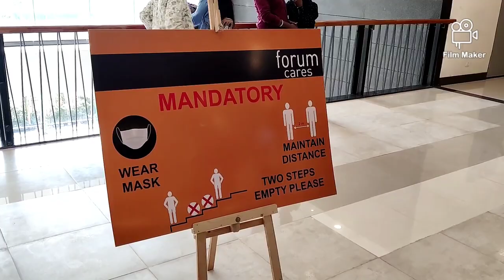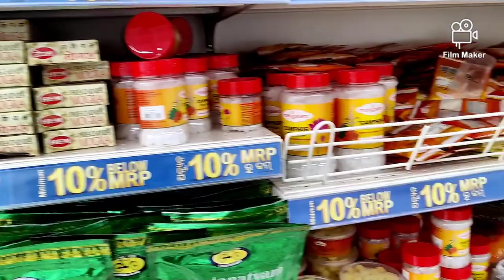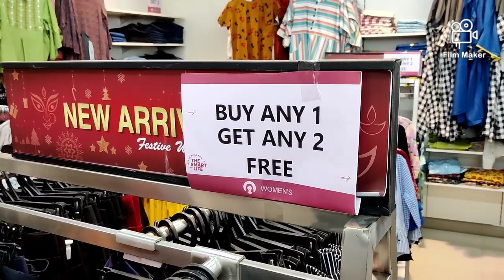Forum Galleria Mall Vlog | Best Mall In Rourkela | Places To Visit In Rourkela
forum galleria mall rourkela,
forum galleria mall rourkela opening,
forum galleria mall rourkela odisha
rourkela news,
rourkela city,
rourkela nagpuri song,
rourkela steel plant,
rourkela aale dil chura le le kasam se,
rourkela news today,
rourkela airport,
rourkela hanuman vatika,
rourkela accident,
rourkela autonomous college,
rourkela ambagan market,
rourkela accident news yesterday,
rourkela anthem,
rourkela aale dil chura le le kasam se dj,
rourkela bus stand,
rourkela big bazaar,
rourkela bhubaneswar intercity express,
rourkela bike showroom,
rourkela bajrang dal,
rourkela bus,
rourkela basanti colony,
rourkela band party,
rourkela city video,
rourkela college,
rourkela city tour,
rourkela catholic diocese,
rourkela chhend colony,
rourkela crossroad mall,
rourkela city drone view,
rourkela jalda c block,
rourkela koel nagar c block,
rourkela dance video,
rourkela durga puja 2020,
rourkela dance,
rourkela durga puja,
rourkela dj,
rourkela dance group,
rourkela diocese,
rourkela durga puja 2019,
d khan rourkela,
rourkela koel nagar d block,
rourkela evening college,
rourkela engineering college,
rourkela elephant news,
rourkela electronic market,
rourkela elephant,
rourkela eid milad un nabi,
rourkela electric loco shed,
rourkela ex mla,
rourkela food,
rourkela football tournament,
rourkela football,
rourkela food tour,
rourkela football team,
rourkela film festival 2020,
rourkela famous place,
rourkela ff,
rourkela gupchup,
rourkela gst fraud,
rourkela gori,
rourkela gamer,
rourkela gym,
rourkela government college,
rourkela gaming,
rourkela glaze company,
rourkela i g h,
rourkela i g park,
rourkela i g h hospital,
rourkela hockey stadium,
rourkela hilltop,
rourkela helmet checking,
rourkela hotel,
rourkela hitech hospital,
rourkela hanuman,
rourkela hamirpur church,
rourkela ig park water dance,
rourkela indira gandhi park,
rourkela intercity,
rourkela ispat karkhana,
rourkela ispat college,
rourkela intercity express,
rourkela iti college,
rourkela indira park,
rourkela jhirpani,
rourkela jhirpani news,
rourkela job,
rourkela junction,
rourkela jhirpani nagpuri song,
rourkela jail,
rourkela job vacancy,
rourkela jhirpani accident,
j p hospital rourkela,
rourkela khabar,
rourkela ktm showroom,
rourkela khandadhar,
rourkela kar chodi mane,
rourkela koel nadi,
rourkela koel nagar,
rourkela kfc,
rourkela ka news,
k vision rourkela,
rourkela lamborghini,
rourkela live news,
rourkela lawakera ghum lebe re nagpuri song,
rourkela latest news,
rourkela live news today,
rourkela lawakera ghum lebe re nagpuri song dj,
rourkela live,
rourkela law college,
l&t rourkela,
rourkela mela,
rourkela mandira dam,
rourkela market,
rourkela manchurian recipe,
rourkela mela nagpuri song,
rourkela mall,
rourkela mayfair hotel,
rourkela marriage video,
nit rourkela m tech hostel,
nit rourkela m.tech,
rourkela nit,
rourkela news today live,
rourkela nit college,
rourkela nagpuri song dj,
rourkela nagpuri dance video,
n c band rourkela,
n i t rourkela,
rourkela odisha,
rourkela otv news,
rourkela odia news,
rourkela odia song,
rourkela otv,
rourkela odisha news,
rourkela orchestra,
rourkela otv news today,
o tv rourkela,
o tv rourkela news,
rourkela picnic spot,
rourkela panposh,
rourkela park,
rourkela pin code,
rourkela prayer festival 2018,
rourkela police,
rourkela panposh bridge,
rourkela pet shop,
rourkela quarantine rules,
rourkela quarantine center,
rourkela quarantine,
raja queen rourkela audition,
rourkela ranchi wali,
rourkela railway station,
rourkela red light area,
rourkela ranchi wali dj song,
rourkela rider,
rourkela ranchi wali nagpuri dj song,
rourkela rto driving test,
rourkela ranchi wali status,
rourkela song,
rourkela second hand bike showroom,
rourkela station,
rourkela second hand car showroom,
rourkela street food,
rourkela song nagpuri,
rourkela shopping mall,
rourkela today news,
rourkela tourist place,
rourkela to ranchi,
rourkela to bhubaneswar bus,
rourkela tik tok video,
rourkela tour,
rourkela train accident,
rourkela tips,
rourkela uditnagar,
rourkela update,
rourkela update news,
rourkela university,
rourkela used car,
rourkela uditnagar fire,
rourkela uditnagar ground,
rourkela uditnagar high school,
rourkela video,
rourkela vlog,
rourkela vaishno devi mandir,
rourkela vedvyas,
rourkela vlogger,
rourkela vines,
rourkela vishal mega mart,
rourkela vedvyas mandir,
rourkela wali,
rourkela wholesale market,
rourkela wali sun re fashion wali nagpuri song,
rourkela waterfall,
rourkela wali dj song,
rourkela wali sundar fashion wali nagpuri song dj,
rourkela wali mile bula park mein nagpuri song dj,
rourkela wali ranchi wali dj,
rourkela youtuber,
rourkela youth dance,
rourkela yesterday news,
rourkela yamaha showroom,
rourkela youtube channel,
rourkela youth convention 2019,
rourkela youth cricket club,
rourkela youth deanery,
rourkela zoo park,
rourkela zomato boy,
rourkela zoo,
rourkela zero news,
rourkela containment zone,
rourkela containment zone news,
kawasaki z800 rourkela,
KFC Rourkela